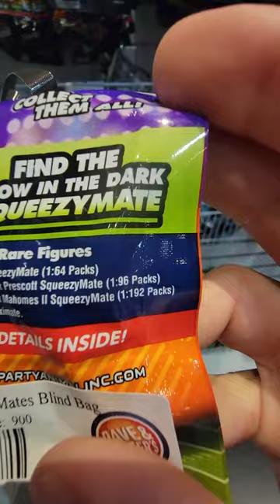Winning Mystery NFL Squishies (1 in 192 have SUPER RARE)